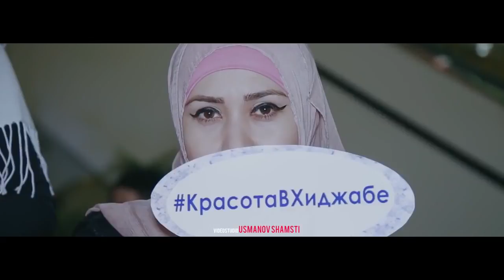Meri zindgi meri shayri(2)